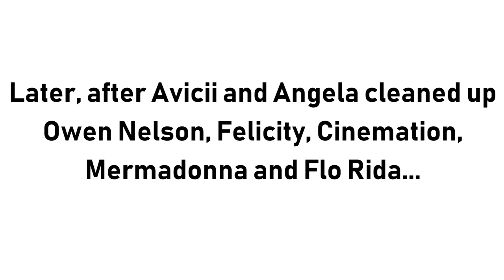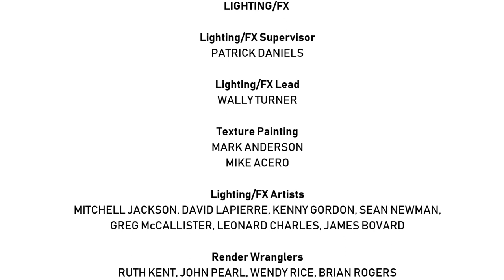[#1335] GameCube Intro Bloopers Episode 39: Logos from Indonesia [Request]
This episode is requested by Carlos Avila StudioTube Guy, aka StudioTube Ltd. We hope you enjoy the show!

DESCRIPTION: The gang encounter Indonesian logos while trying to get the GameCube intro right.

BLOOPERS INCLUDED:
- Cinemation Pictures Indonesia (2018-)
- Cinema 21
- CGV Cinemas
- Cinemaxx
- Flix Cinema
- Rajawali Citra Televisi Indonesia (RCTI)
- Televisi Republik Indonesia (TVRI)
- Army of TVRI Logos
- Surya Citra Televisi (SCTV)
- Army of SCTV Logos
- Lucifer and Lucretia
- MNCTV
- Indofood

Created using PowerDirector 17, Paint, Sketchbook, and Balabolka.

Produced on location in Jakarta, Indonesia